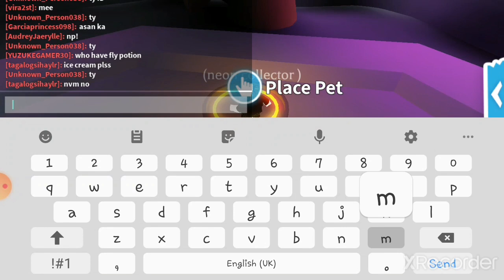MAKING NEON BEE